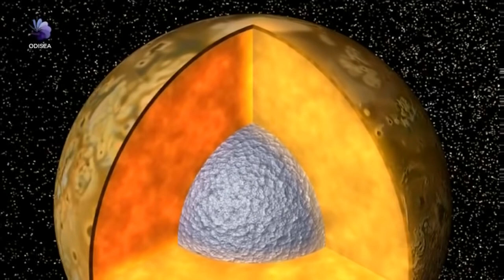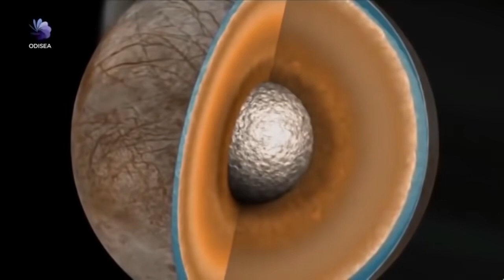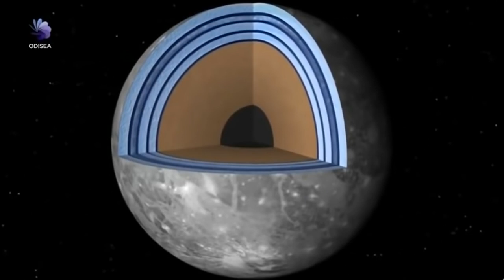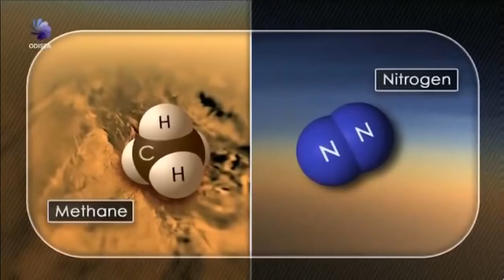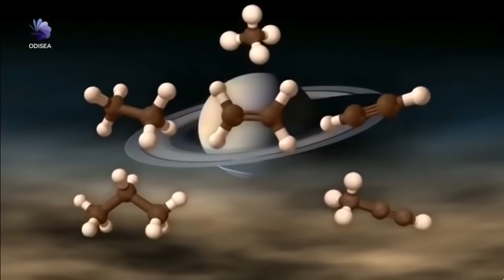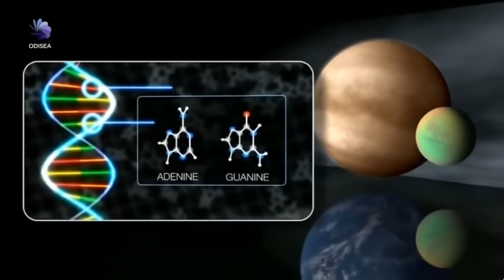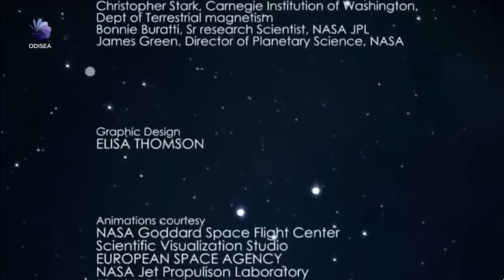LUNAS DEL OLIMPO Episodio 7 Los confines del espacio Documental HD 720p * BD DOCUMENTALES*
En los últimos veinte años, la financiación pública de la exploración espacial se ha reducido dramáticamente, llevándolo al ostracismo casi absoluto en los medios de comunicación. Pero el reciente auge de la inversión privada, como los vuelos turísticos de Virgin Galactic o el proyecto Red Bull Stratos, ha conseguido que volvamos a replantear nuestras metas de fututo. Además de la NASA, la Agencia Espacial Europea también se ha sumado a la exploración espacial, así como Japón, China y la India, que se han comprometido a lanzar sondas al espacio exterior. ¿Qué nos deparará la exploración del universo en un futuro inmediato? Volver a pisar la Luna, enviar vuelos tripulados a Marte o Titán, la explotación minera del cinturón de asteroides o encontrar un planeta similar a la Tierra en el cosmos, parecen ahora objetivos factibles que podríamos alcanzar en las próximas décadas. Odisea te ofrece una serie documental que analiza los tremendos desafíos a los que se enfrentará años la comunidad científica en los próximos en la exploración de los confines del espacio.